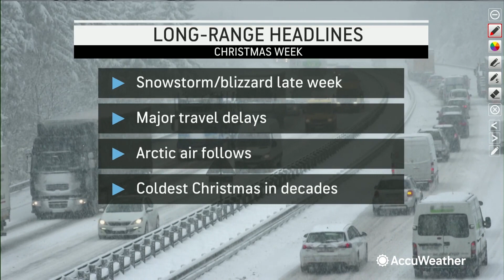Snowstorm, blizzard conditions just prior to Christmas | AccuWeather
AccuWeather meteorologists say the chances are increasing for a major storm with snow and strong winds to occur in the days before Christmas over the central and eastern United States.